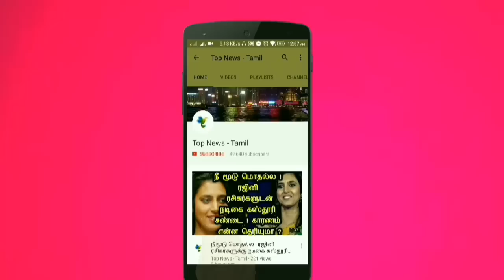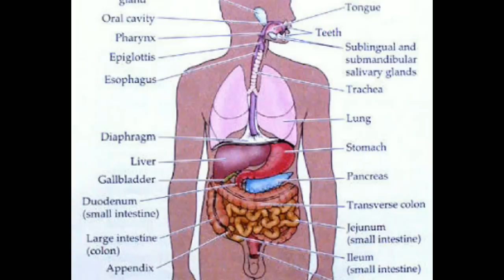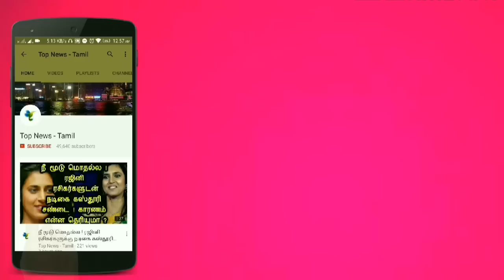போகரின் நவபாஷாணம் பற்றிய ரகசியங்கள் உங்களுக்கு தெரியுமா ? Bogar siddhar | Pirandai | Navapashanam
போகரின் நவபாஷாணம் பற்றிய உண்மைகள் உங்களுக்கு தெரியுமா ?

This video is about the Medicinal benefits of Pirandai !